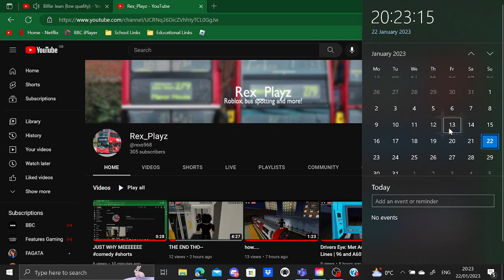the low quality music is my brain when tommorow is school